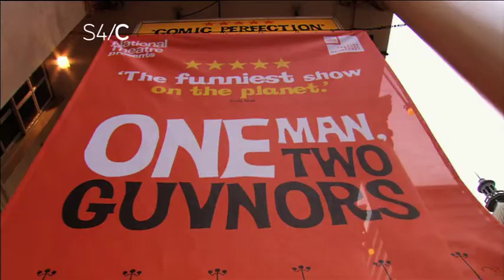Owain Arthur, Un Dyn, Un Sioe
Hanes yr actor Owain Arthur wrth iddo chwarae'r brif ran yn y sioe One Man, Two Guvnors. Nos Iau, 21 Mawrth 2013 ar S4C.

Watch the story of Owain Arthur as he takes on the lead role in the West End play One Man, Two Guvnors. Thursday, 21 March 2013 on S4C.